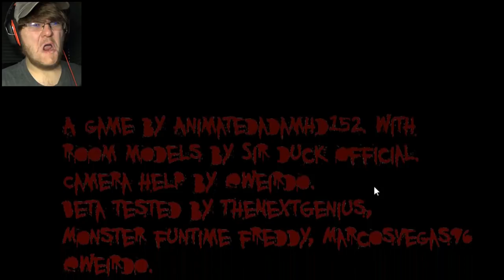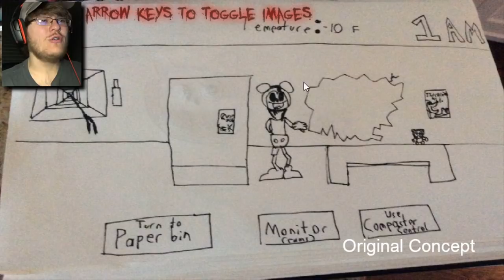IT'S REALLY THE END...OR IS IT? || S.K.E.T.C.H.E.S (Night 5 + Extras)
It's time to tackle Night 5 of S.K.E.T.C.H.E.S and finish this game! We've finally reached the end...

Or have we?